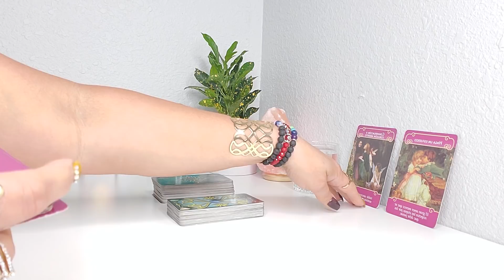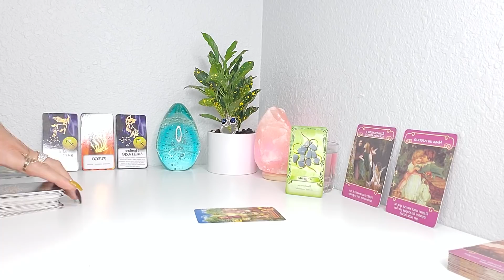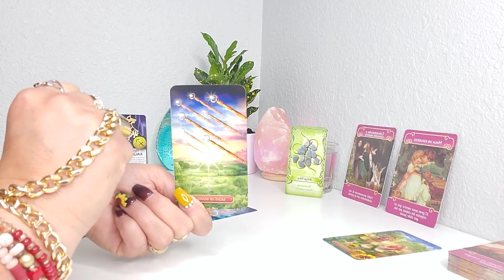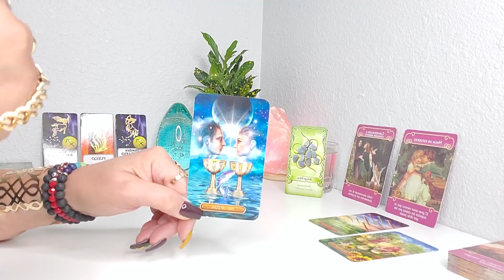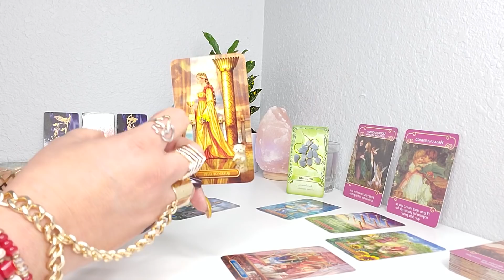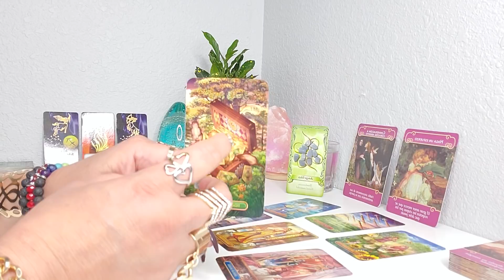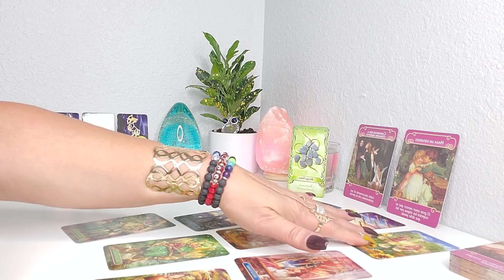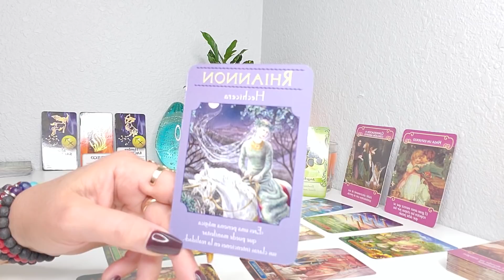SAGITARIO ♐ CAMBIOS POR DESTINO! SUPER IMPORTANTE MENSAJE PARA TI💖💰✨🚀 TAROT AMOR Y MAS! ABRIL 2021!